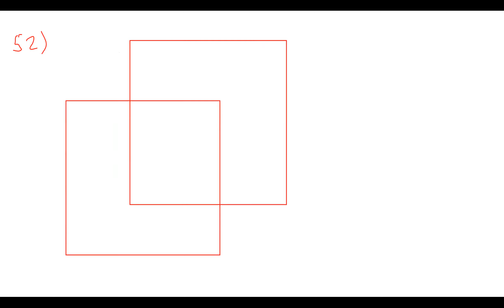6-р ангийн 51-77-р бодлогуудын бодолт